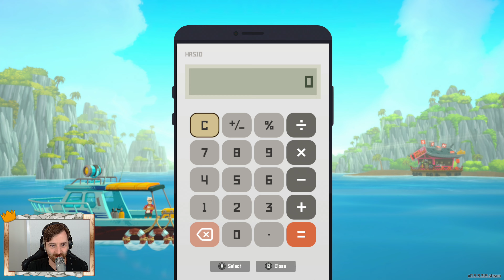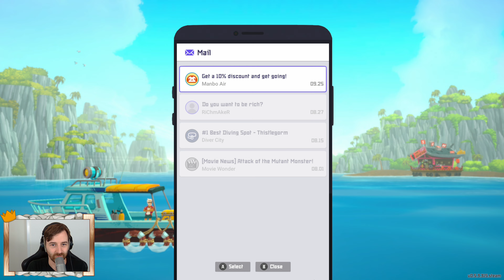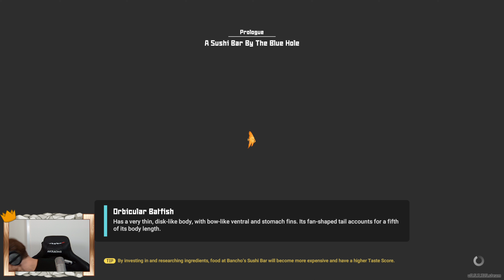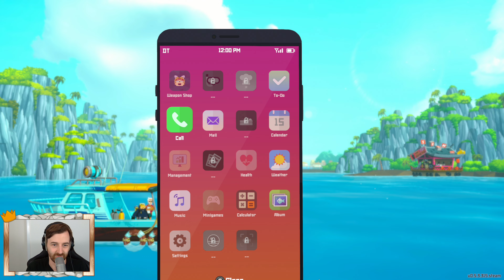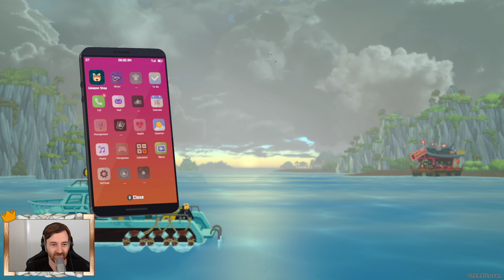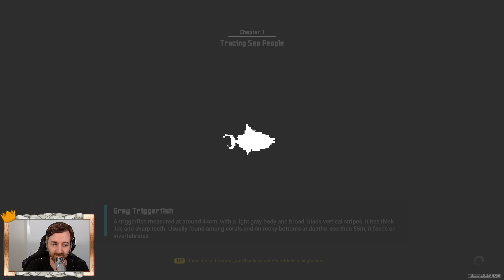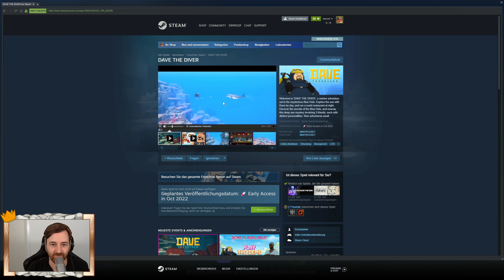Dave the Diver hat Humor und Charme 🎮 Angespielt 👑 1 Stunde Gameplay PC 4k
💰 Dave the Diver auf Steam kaufen 💰

TITEL: DAVE THE DIVER
GENRE: Abenteuer, Rollenspiel, Early Access
ENTWICKLER: MINTROCKET
PUBLISHER: MINTROCKET
FRANCHISE: MINTROCKET
VERÖFFENTLICHUNG: 27. Okt. 2022

Dave the Diver im Angespielt mit Kommentaren von DrProof (2022)